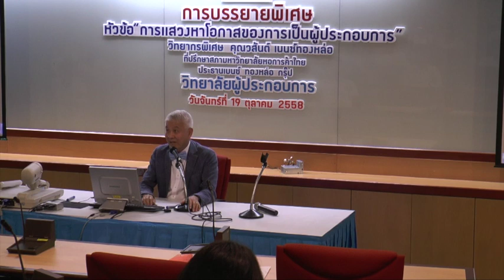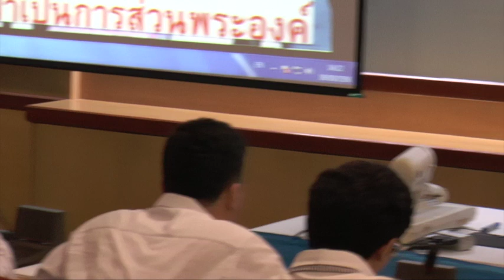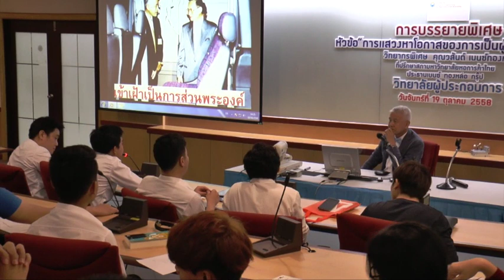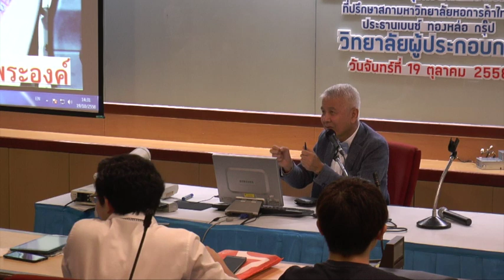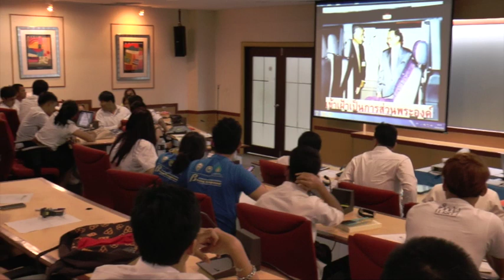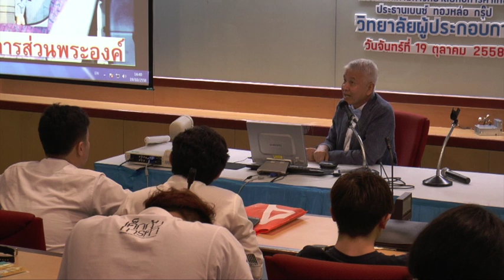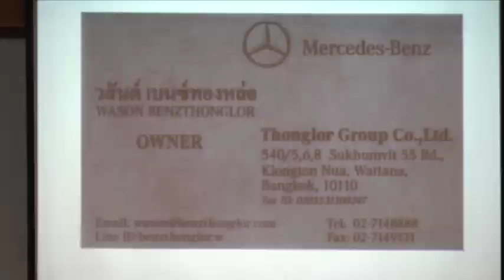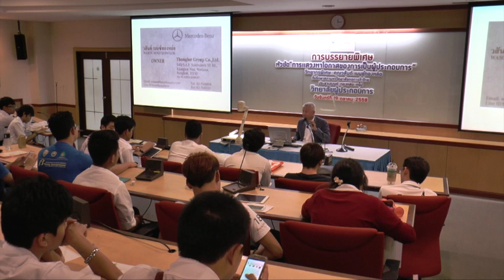การแสวงหาโอกาสของการเป็นผู้ประกอบการ โดย คุณวสันต์ เบนซ์ทองหล่อ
การแสวงหาโอกาสของการเป็นผู้ประกอบการ
โดย คุณวสันต์ เบนซ์ทองหล่อ
วิทยาลัยผู้ประกอบการ
มหาวิทยาลัยหอการค้าไทย 2558